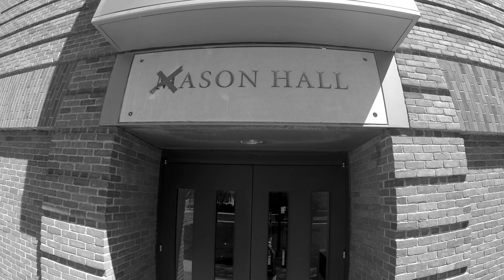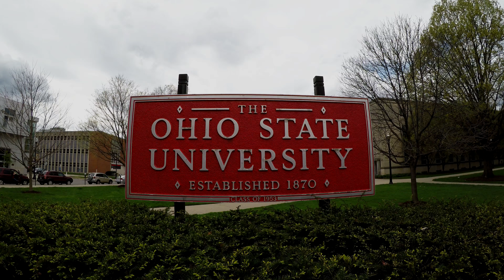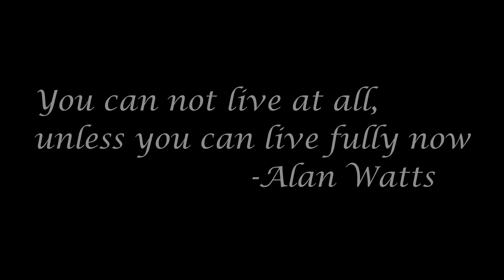The Ohio State University: The Final Chapter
A creation to look back on in the future and remember 4 great years.  Song remixed by myself -- Monody by TheFatRat.